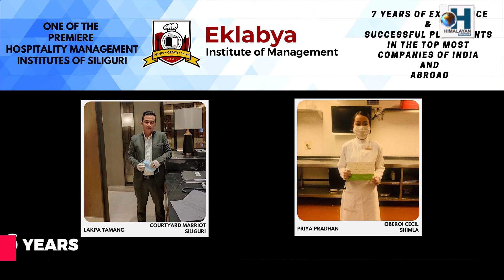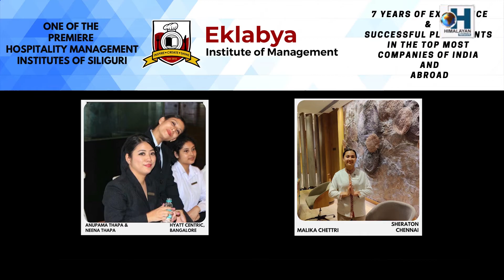Ajoy Edwards-ले स्पष्ट शब्दमा भने मुख्यमंत्री Mamata Banerjee-संगको बातचितमा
एडवार्डले स्पष्ट शब्दमा भने मुख्यमंत्री ममता ब्यानर्जीसंगको बातचितमा जीटीए चूनाव,पंचायत चूनाव आदि जस्ता विषयहरूमा पनि चर्चा परिचर्चा भएको तिनले जनाए